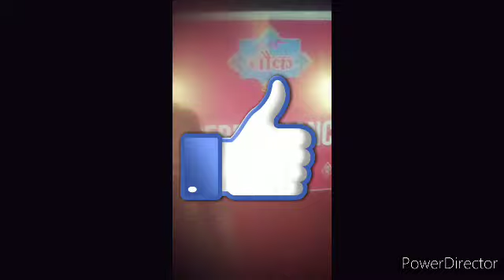Teri Baaton Mein Aisa Uljha Jiya Title Track Sameer Gaud Zee TV DID Mithun Shahid Kapoor Kriti Sanon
Teri Baaton Mein Aisa Uljha Jiya (Title Track): Shahid Kapoor, Kriti Sanon | Raghav,Tanishk, Asees

Special Thing is Sameer Gaud is a Singer Dancer and Actor
This music Album is a complete work of Sameer Gaud only.

Super Star Sameer Gaud Super Hit Music Album Melodious Voice "Handsome Star Sameer Gaud Hai" Rocking

Thank You So Much for Loving my Videos! 🌹🌹😊👍🥁🥁🎸🎸🎺🎺🎷🎷👏💫💥✨
This is really great that you are interested and appreciated the bright future of Indian Cinema The Madhav Kumar. Thanks💐 😊

Search "Sameer Gaud" on You Tube to Watch Sameer Gaud's Comedy Stage Performances of Dance India Dance.

Actor Sameer Gaud DID Fame Anil Kapoor Best Dialogue Comedy Scene Ek Do Teen Tezaab Madhuri Dixit HD

 @Samir Gaud The Engineer ​
Sameer Gaud on You Tube

MIYA BHAI HYDERABADI OFFICIAL VIDEO RUHAAN ARSHAD